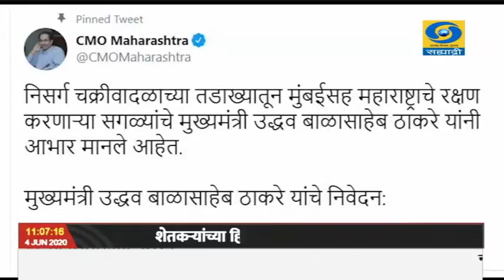आपली एकजूट राज्याला संकटातून बाहेर काढेल - मुख्यमंत्री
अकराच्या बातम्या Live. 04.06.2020